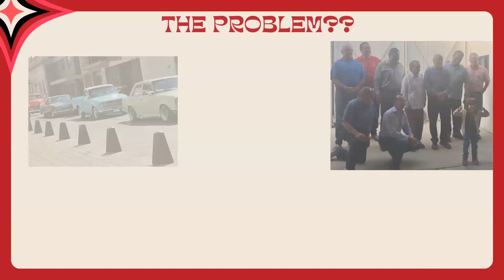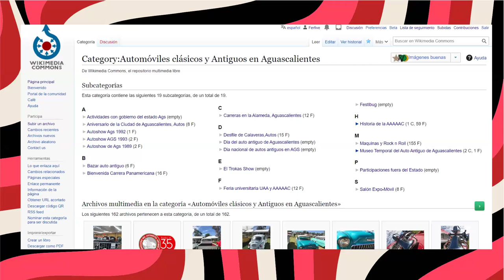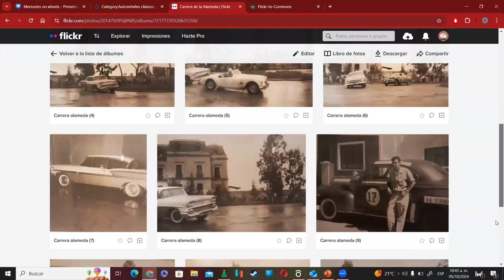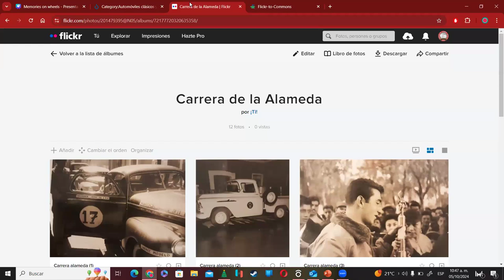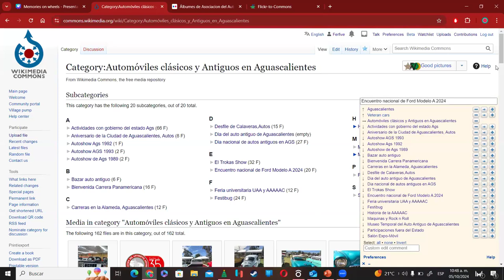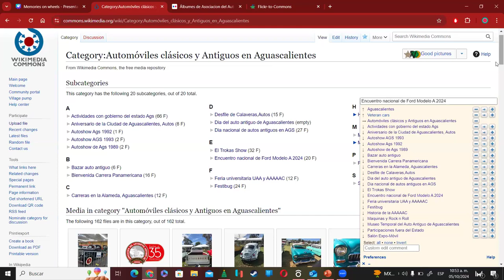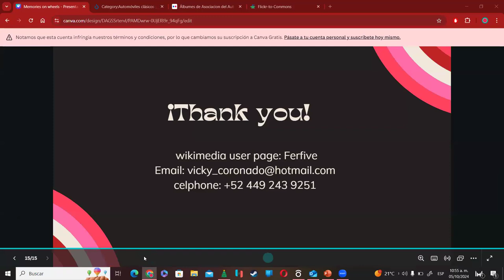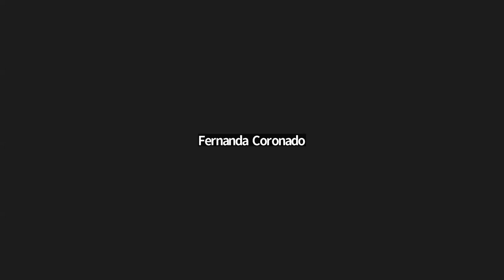WCNA: Memories on wheels: The evolution of ancient and classic automobile in Mexico Aguascalientes..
...and the creation of a historical archive in Wikimedia.

The present study addresses the cultural and artistic wealth of classic and antique automobiles in Aguascalientes, exploring its impact on the local community and its historical relevance. Driving and restoring these vehicles is not only a cherished pastime for older generations, but is also gaining interest among young people, evidenced by the rise of modified classics. The Aguascalientes Antique Automobile Association (AAAA), along with other organizations, plays a crucial role in promoting this heritage through events and activities that encourage education and participation of a broader public.

The research focuses on the creation of a digital archive through Wikimedia, which documents and disseminates the history and cultural value of these vehicles. This archive will serve as an educational and conservation resource, highlighting antique automobiles as objects of art and beauty, and showing the importance of automobile culture in Aguascalientes. The project is justified based on the need to preserve history and pass it on to future generations, ensuring that the passion for classic cars endures and continues to grow.

The proposal is supported by personal testimonies and the history of local automobile associations, such as the AAAA and the Mexican Federation of Antique and Collectible Automobiles (FMAAC). These stories provide a deep insight into car culture in the region, allowing us to identify the reasons behind the love of vintage cars and their impact on the community.

The main objective is to analyze and promote the antique car culture in Aguascalientes, creating a digital legacy that highlights its heritage value and encourages its appreciation among a broader public. The implementation of this project through Wikimedia will guarantee free and continuous access to this valuable information, contributing to the preservation and dissemination of ancient and classic automobile culture in Mexico.